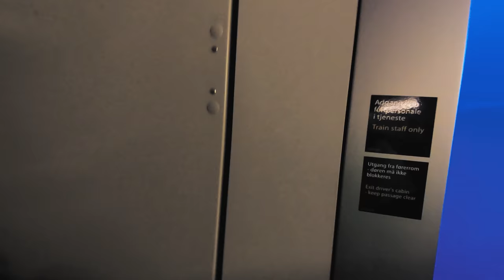TRAIN DRIVER'S VIEW: Windy winter Saturday Local Service in 4K Ultra HD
Exceptionally windy this morning with snow piling up in the tracks. Not often we see snow coming over the front in the Local Service, but some times we get these mouth watering experiences. Topped with a triggered avalanche warning system makes this morning worth getting up at 4am!

Departure time from Voss 6:08am

Train Stops at:
0:00:00 Fast walking to pick up my train at Voss Station
0:06:11 Departure Voss Station
0:10:45 Bulken Station
0:15:01 Seimsgrend halt
0:15:47 Avalanche Detector Activated
0:28:41 Evanger Station
0:35:56 Bolstadøyri Station
0:42:03 Dale Station
0:48:37 Stanghelle Station
0:56:37 Vaksdal Station
1:05:38 Trengereid Station
1:14:48 Arna Station
1:20:23 Approaching Bergen Station

○ Camera 1
○ 360° Camera
○ SD Card
○ Power bank

Fees for written consent and licensing available on request.